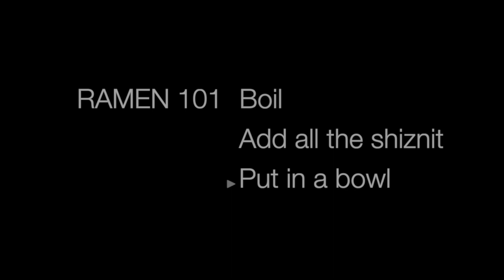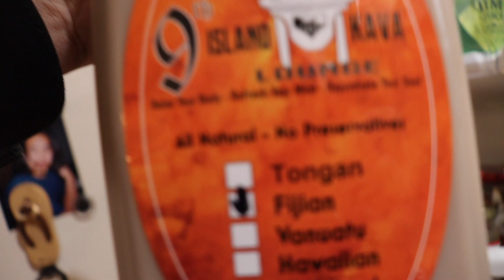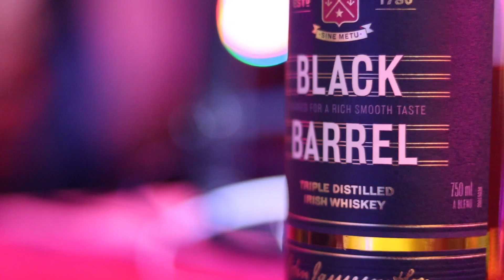NO ALCOHOL Challenge | Fashion Show | DADDY DAYCARE | SHE cooked SOUP | XMAS VLOG Series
As usual the kids are always involved nowadays, some daddy daycare episode mixed with work in this video are series of holy events during the holidays :
Day 11th -Fasgion Show(working with models)
Day 13th -No drinking alcohol & No Smoking While at a bar for 5 hours
Day 14th- DJ Kawawa Challenge

✅CAMPING
✅UPLOADS
✅GEARS/REVIEWS
✅DADDY DAYCARE
✅TUNDRA
✅LOST TAPES
✅19 STRANGERS TAO PHILIPPINES

✅CAMPING
✅UPLOADS
✅GEARS/REVIEWS
✅DADDY DAYCARE
✅TUNDRA
✅LOST TAPES